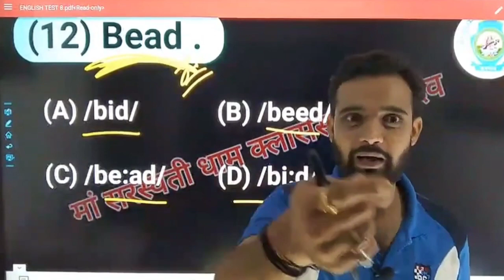रास्ता भटकने वाले आशिको के लिए शानदार मोटिवेशन | आज ही पढ़ाई शुरू कर दोगे | Comedy By HIMANSHU SIR